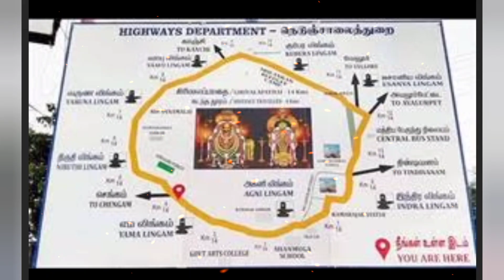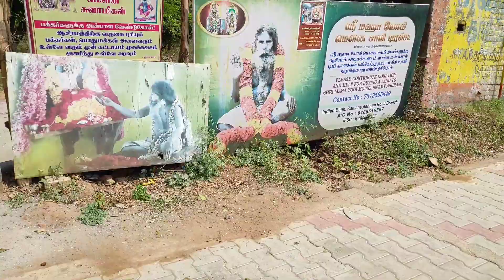Powerful Living Siddhar Yogi in Tiruvannamalai /திருவண்ணாமலை மௌன சித்தர்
Mauna Swami /vibhuthi Sitthar doin penance for more than 10 years and maintaining Mauna complete silence.

Pooja will be conducted twice a day Morning (8:00 - 8:30 AM) and Evening (7:00 - 7:30 PM)
Special Pooja are conducted on Full Moon day and New moon day every month

jeeva samadhi
சித்தர் ஜீவ சமாதி
# yogis